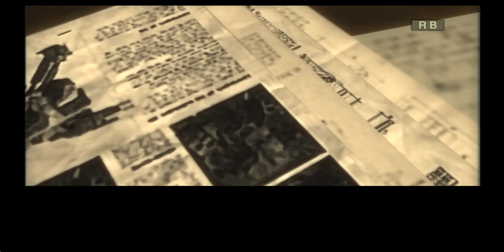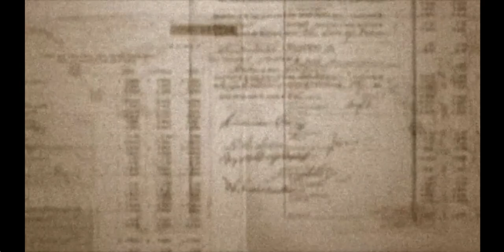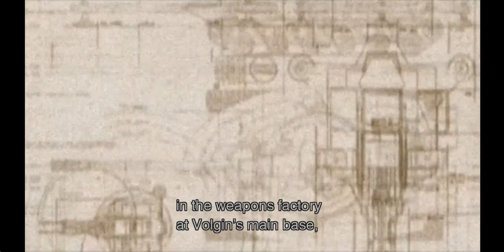Let's Play Metal Gear Solid 3: Snake Eater (PC) 14 - Disgruntled and Drunk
We find ourselves in the Graniny Gorki Lab where we disguise ourselves as a scientist and still get in some trouble on accident before being able to knock everyone out with some spy gears. We eventually run into the director of this business who is very jealous of Sokolov. He is also a bit drunk and decided to help us get Sokolov out of the country so he can get back to be respected as he once was.

Items: Battery, Key A

Weapons: Cig-Gas Spray, Knockout Handkerchief

Camouflage: Fly (Uniform) - Missed